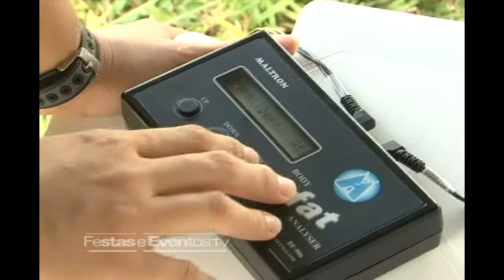CAMINHADA DA SAÚDE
A caminhada é considerada ideal para aquela pessoa sedentária que resolveu começar uma atividade física. Há diversos benefícios, mas você sabe quais?